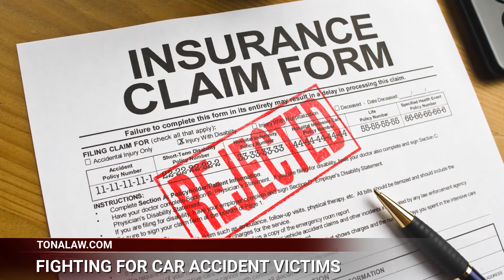Bus Accident News Alert